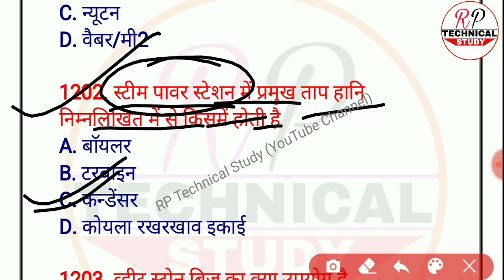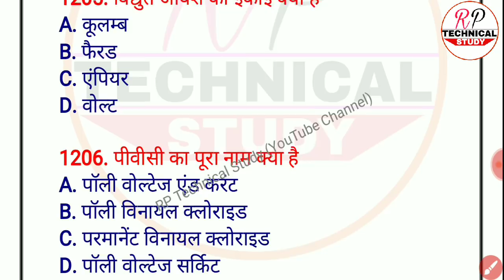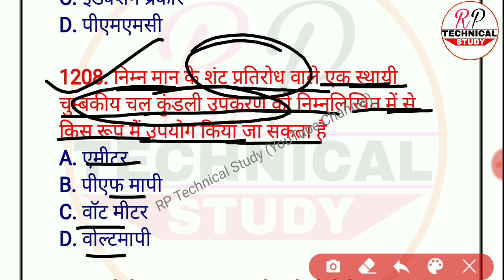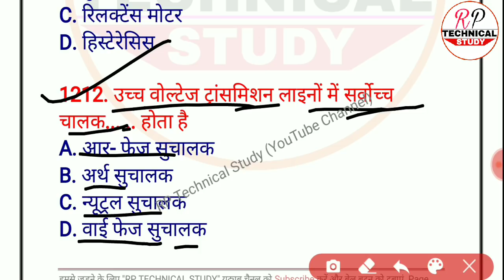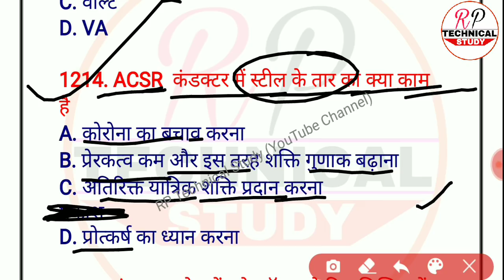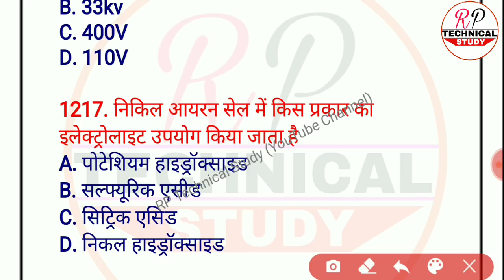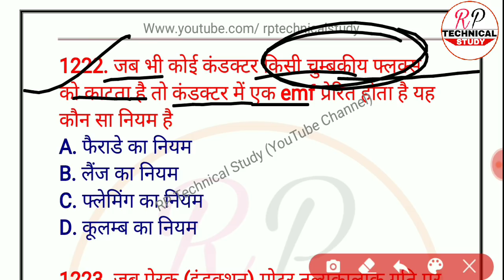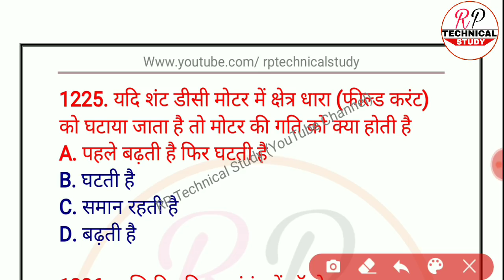अबकी बार दिल्ली मेट्रो पार || Electrician 3000 MCQ's Mix Question Online Test #45 Series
अबकी बार दिल्ली मेट्रो पार || Electrician 3000 MCQ's Mix Question Online Test #45 Series || DMRC Exam 2020

Working principle of transformer, construction of a transformer, classification of Transformers, on the basis of output voltage, on the basis of number of phases, on the basis of cooling system, transformer oil, on the basis of output transformer, power and distribution Transformers, on the basis of location, special Transformers, eMF equation of a transformer, transformation ratio, connection of three phase transformer windings, operation of Transformers in parallel order, voltage regulation in a transformer, transformer losses, determination the value of Transformer losses, transformers rating, transformers efficiency, protocol test and maintenance of Transformers, basic electricity, basic maintenance, basic electrical, basic electronics, dc motor, alternater, generator,wireman,electrical, lineman, sources of light, generation of electrical energy, electrical accessories, illumination, converters, rectifiers, synchronisation, synchronous motor, ac and dc theory, electrician theory, earthing, insulaters, DMRC, rptechnicalstudy,dmrc_syllabus, Dmrc previous year papers,delhi metro Old paper,